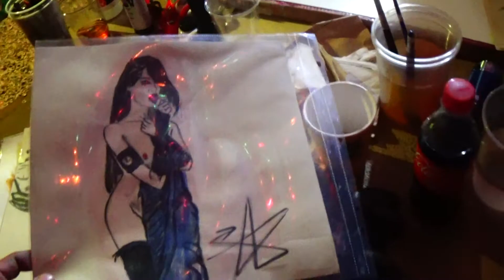A Walking Legend [2015] Carl Fucking Quintiliani